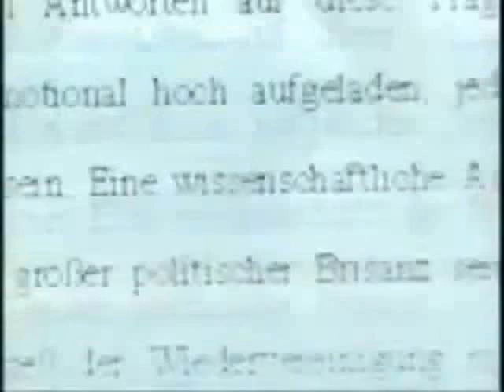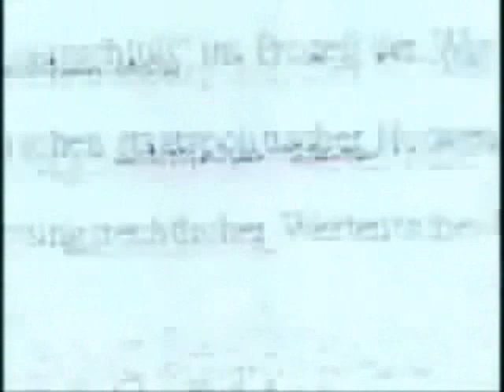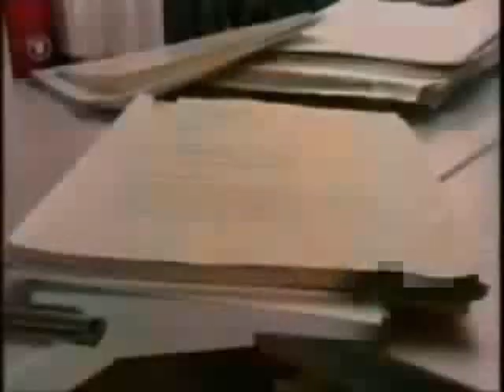Die Wiedervereinigungslüge des Helmut Kohl